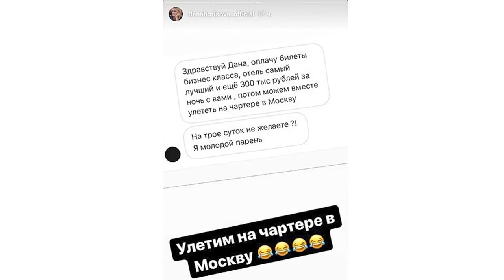Молодой парень предложил Дане Борисовой 300 тысяч рублей за ночь любви